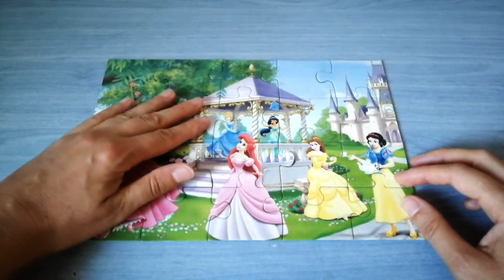puzzle video for kids | 益智遊戲 | puzzle kirakó gyerekeknek | logická hra | Ravensburger puzzle 5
puzzle video for kids | 益智遊戲 | puzzle kirakó gyerekeknek | logická hra | Ravensburger puzzle
Princess puzzle, Disney puzzle